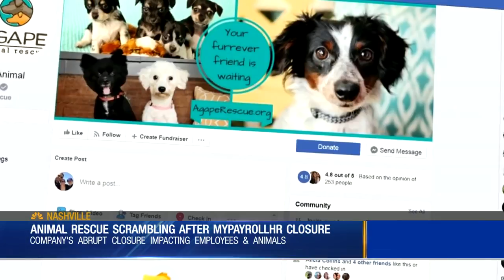Thousands of businesses impacted by closure of payroll company